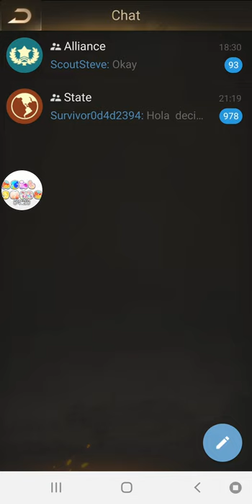Last Shelter Survival Ep 6 Water Low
Last Shelter Survival Ep 6 New Hero Team Member Base/Food Truck/Bank/Hero Level 6 gameplay complete walkthrough.

Download Last Shelter Survival Game For iOS Devices Apple Store iTunes

Ash Game ashb ashb g